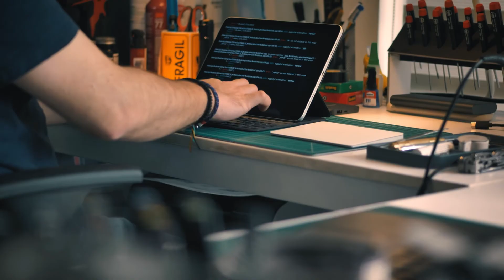Lipati Nimbo Tights - Et genanvendt mesterværk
Havet er stort, smukt og skrøbeligt. Hvis du nogensinde har gået langs kysten har du højst sandsynligt lagt mærke til, at der nogle gange ligger skrald og flyder i vandet eller på sandet. Skrald, der ikke burde være der. Meget af det er plastik, der kan blive genanvendt som nye flasker, nye plastik poser eller noget helt andet som eksempelvis de her lækre nye løbetights fra det danske mærke Lipati.

Det her er Lipati Nimbo PM Tights - Freedom is outside